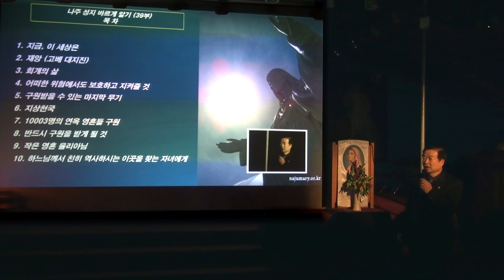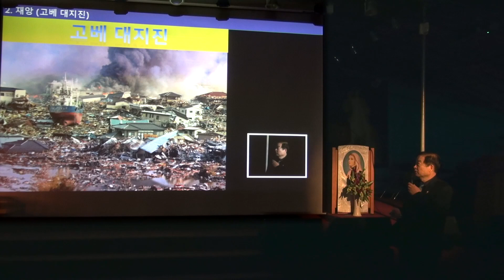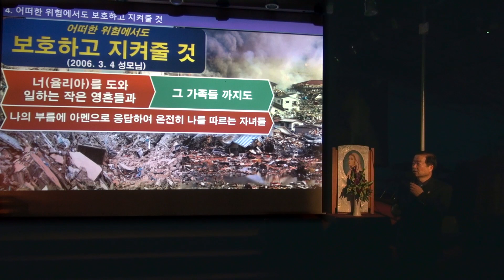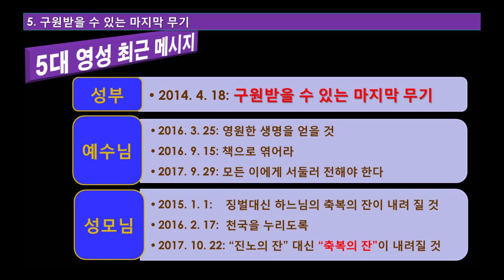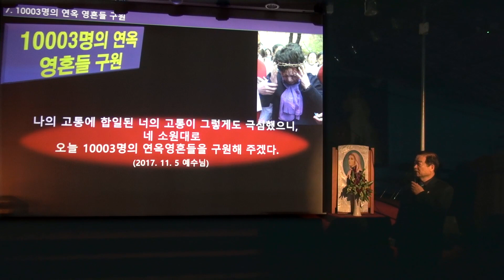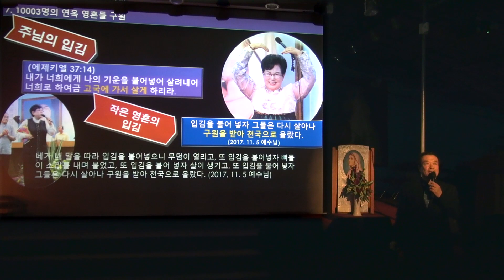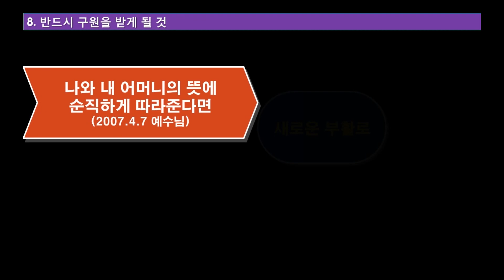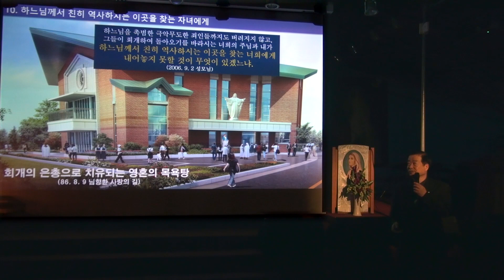2017년 12월 첫토요일 나주 성지 바르게 알기(39부)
00:00 목차
2:50 지금, 이 세상은
5:45 재앙(고베 대지진)
7:33 회개의 삶
8:46 어떠한 위험에서도 보호하고 지켜줄 것
11:31 구원받을 수 있는 마지막 무기
15:50 지상천국
18:16 10003명의 연옥 영혼들 구원
26:37 반드시 구원을 받게 될 것
27:54 작은영혼 율리아님
29:47 하느님께서 친히 역사하시는 이곳을 찾는 자녀에게